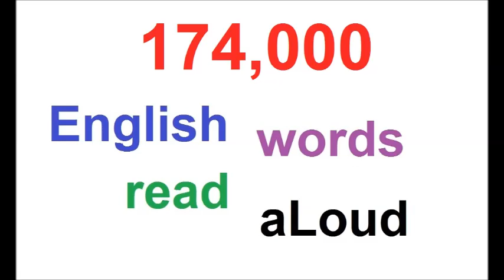174000 RANDOM ENGLISH WORDS AUDIO PART 10 OF 39